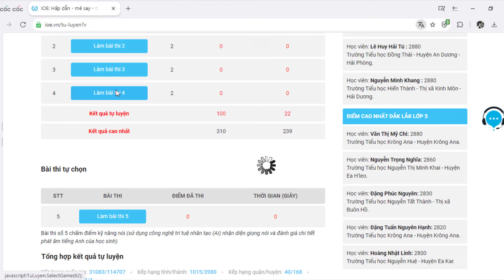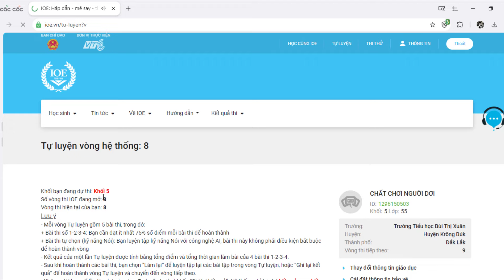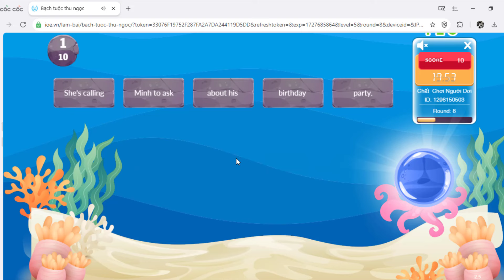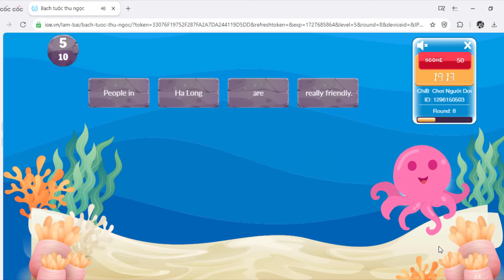Đáp Án IOE Lớp 5 Vòng 8 Năm Học 2024-2025